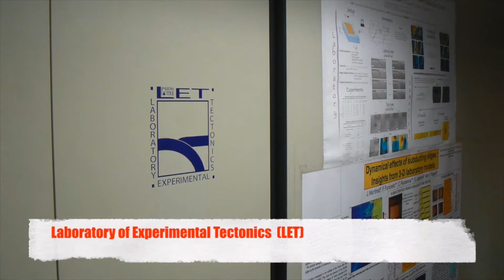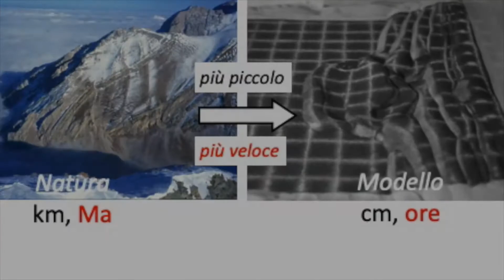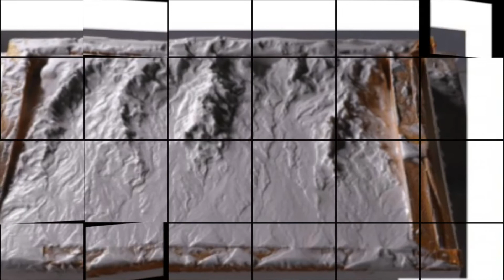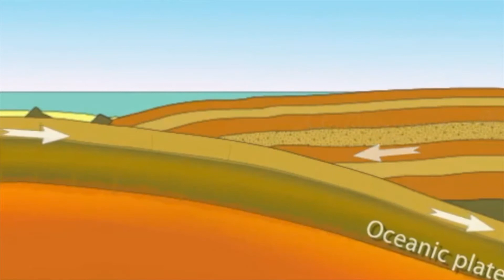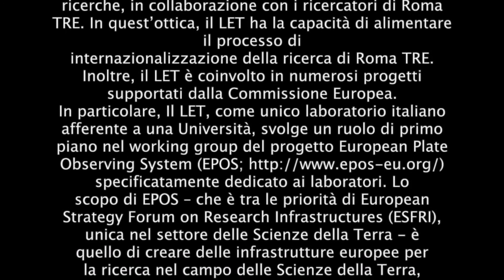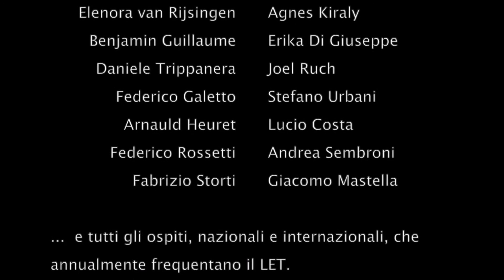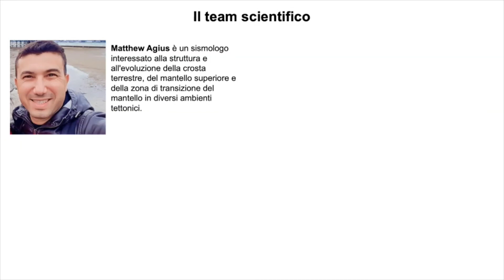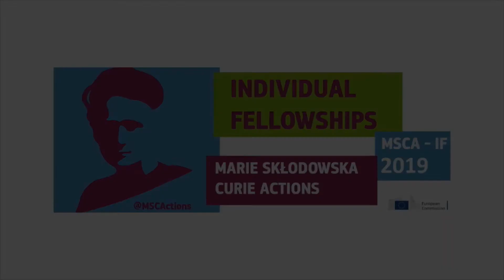Modellazione Analogica @ LET: Esperimenti semplici per capire una Terra complessa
La modellazione analogica è una metodologia attraverso la quale si riproducono in laboratorio processi geologici utilizzando adeguate scale spaziali e temporali - i. Vi verrà presentata una pillola relativa all'attività sperimentale svolta presso il Laboratorio di Tettonica sperimentale (LET) dell'università "Roma TRE". In particolare, il LET nei suoi 25 anni di attività si è caratterizzato per 5 linee di ricerca originali, finalizzate alla simulazione di:

deformazione a scala crostale;

deformazione alla scala litosferica;

processi vulcano-tettonici;

rottura e propagazione di megathrust;

interazione tra processi geomorfologici e tettonica.

A seguire:

geodinamica del mediterraneo centrale. borsa di studio marie skłodowska-curie
Verrà presentato GEOMED, un progetto di ricerca biennale volto a comprendere l'evoluzione tettonica del Mediterraneo Centrale, contesto tettonico caratterizzato da un ampio spettro di processi (es., convergenza tra placche, subduzione ed estensione di retroarco).

Francesca Funiciello e Matthew Agius - Dipartimento di Scienze